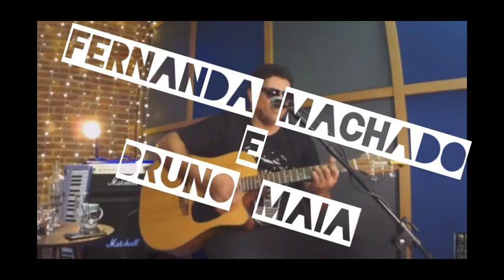Ana Carolina cover Fernanda Machado e Bruno Maia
Esta é uma canção composta por Antonio Villeroy lançada pela cantora brasileira Ana Carolina em 1999. Esta versão foi gravada por Fernanda Machado e Bruno Maia, da cidade de Visconde do Rio Branco - MG, em 2021.